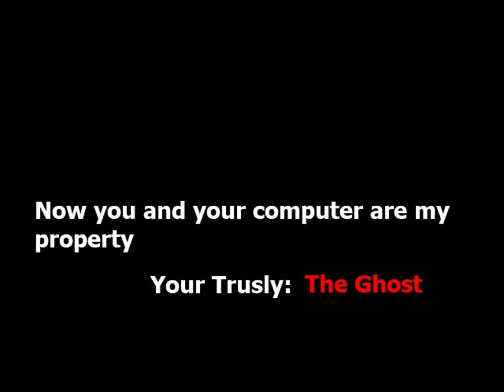[Creepypasta] Mario Forever Super Mario Ghost DELUXE by AlbertGamesYT (JUMPSCARE WARNING)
*JUMPSCARE WARNING AT: 1:16, 2:05 AND 2:31!!!*

This game is a remake of author's previous creepypasta game, but this time made in Mario Forever style. There are practically no obstacles here, in exchange for a few jumpscares.